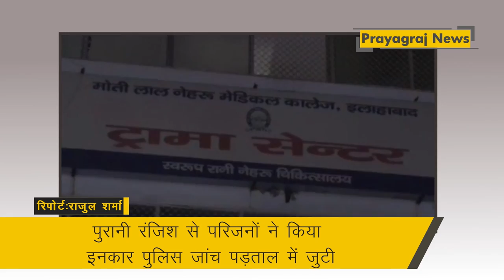प्रयागराज में हाई कोर्ट फ्लाईओवर के पास एजी ऑफिस कर्मचारी को पीछे से सिर में मारी गोली